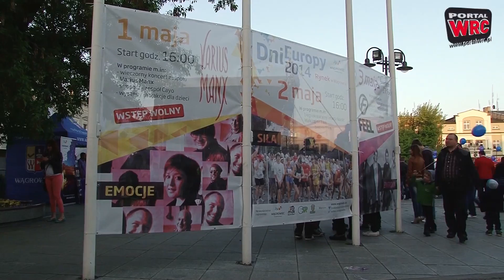Varius Manx. Dni Europy 2014 w Wągrowcu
Jedno miejsce, trzy dni, setki wrażeń. Tegoroczne Dni Europy w Wągrowcu to emocje, siła i energia. Oprócz energetycznych koncertów, wydarzenia sportowe, degustacje, happeningi, konkursy i mnóstwo dobrej zabawy w prawdziwie majówkowym klimacie. Relacja wideo z pierwszego dnia. Gwiazda wieczoru Varius Manx.